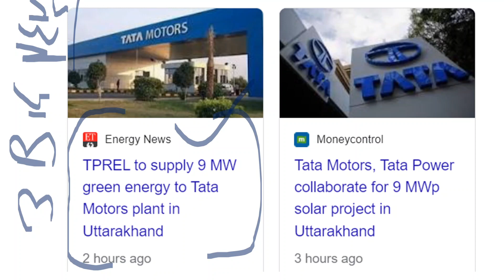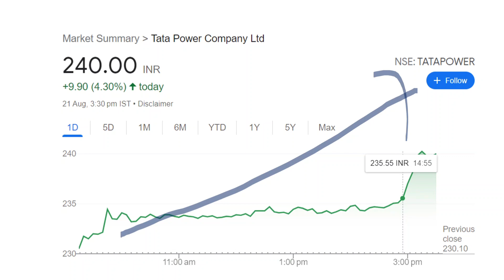Tata Motors और Tata Power का जबरदस्त Plan ||| TATA POWER SHARE NEWS